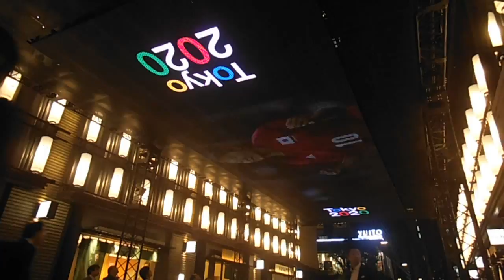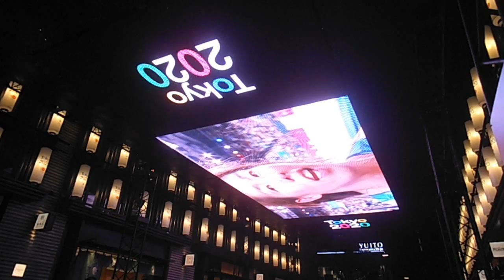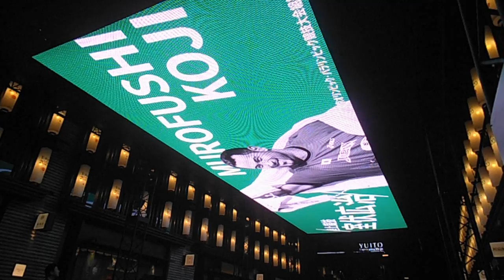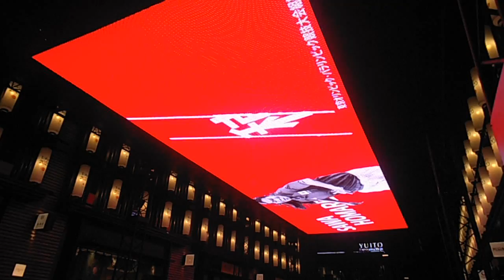DSCF9286シティドレッシング20151021メモリアルストリート